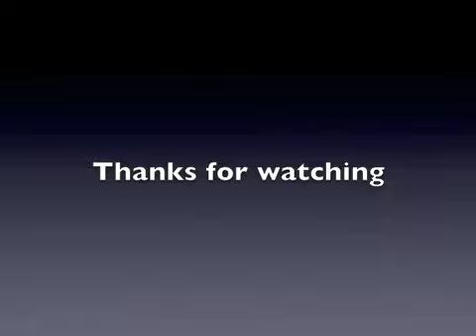*A LITTLE BIT OF EVERYTHING* - TAG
PLEASE click on "SHOW MORE" to open up the description box

                  ~MY INFO~

Wonder where my accent is from?- I am Polish living in the UK

TAG QUESTIONS;

1. Do you keep up with the Kardashians?
2. If you could have an old muscle car which one would you choose?
3. Do you curse like a sailor when the camera isn't rolling?
4. If your significant other gave you a 'Hall Pass' who would you use it on? Be honest.
5. What is one thing you do that you hate to admit?
6. Do you really brush your teeth in the morning and at night? Be honest.
7. What is your go-to drink at Starbucks?
8. Is your current hair color your real hair color?
9. If you could swap bodies with someone, who would it be and why?
10. Have you read Fifty Shades of Grey? If so, what did you think?
11. Do you crack your knuckles?
12. Have you accidentally text messaged someone something you were suppose to be sending to your special someone?
13. Have you ever created a fake profile to creep on someone?
14. Which is your weakness- cookies or pastries?
15. What do you love about yourself?
16. Do you have to match your nail polish to your toe nail polish?
17. Tell us a few things about you that people would be surprised to know about you
18. Heels or flats?
19. If you could do anything for one day and money wasn't an option, how would you spend your day? Dream big.
20. What was the last YouTube video you watched?
21. Do you have road rage?
22. What is your favorite Rock 'n' Roll song?
23. Who was your first kiss? Do you still talk to them?
24. If you could have one YouTubers closet whose would it be?
25. If you could have one YouTubers makeup collection, whose would it be?
26. Do you have a nickname?
27. What do you think is the best thing about your YouTube channel?
28. How many cars have you had? What were they?
29. What's your favorite pizza?
30. If you could only have 1 lipstick for the rest of your life which lipstick would you choose?

I TAG;
Tammy (Uppiesbeads59)
Karen(Mrs gingers beauty channel)
Melissa(Volmell55)
Elle (Elle is for living)
Brianna(Brianna Stanko)
Peggy(83pavs)
Lauren(the lala0825)
Rochelle(Glam moms)
Cornelia(babycake390)
Julie(gladrags)
Jerree(hellojerree)
Angie(HotAndFlashy)
Jamie(Jamie Lyn Barton)
Kristin(Kristinn321)
Lori(Loriover40)
Michele(makeupmlc)
Sndra(makeuploverusa)
Colleen(mscavalier01)
Patti(rxstrmom)
and anybody that I have missed.

      ~More videos for hooded eyes~